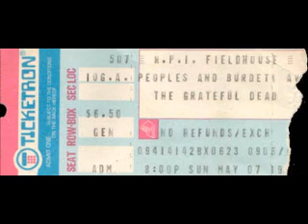Grateful Dead - It's All Over Now 5-7-78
live from Field House, Rensselaer Polytechnic Institue - Troy, NY 5-7-78